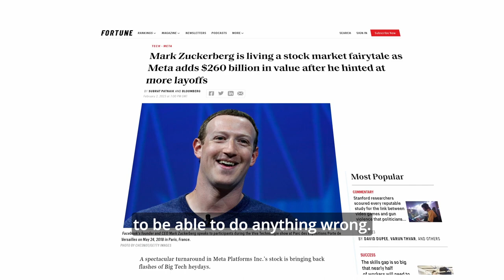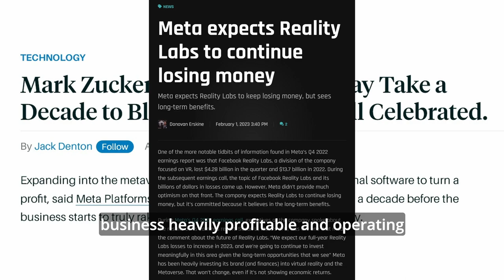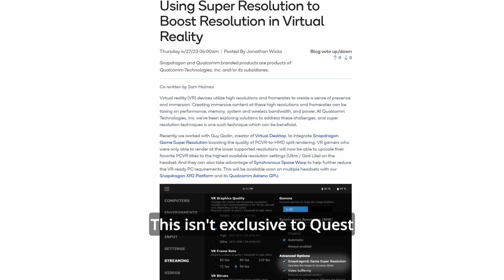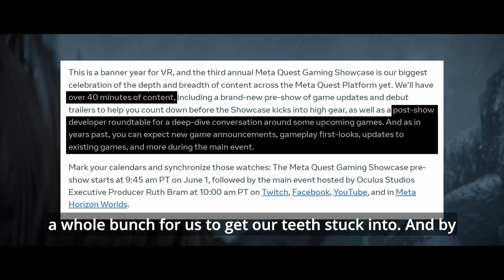Quest 3 to be Revealed at the Meta Gaming Showcase!?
**Speculations!
Little late to the party on this one!
But better late than never and back to my old speculation videos.

I'm excited to hear your own juicy theories on the Meta Gaming Showcase this year, it feels different and that gets me even more excited.

The Meta Quest 3 potential is bubbling over beyond the eagerness to see more software for the quest 2!